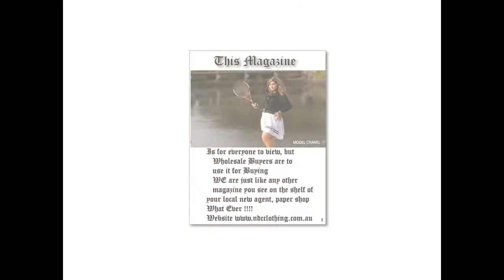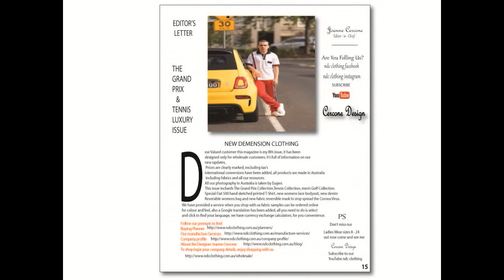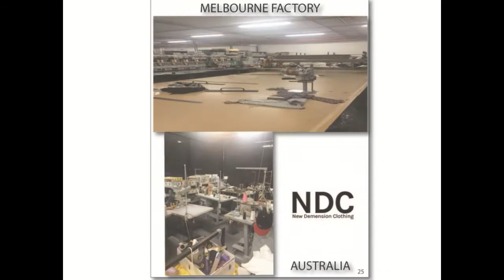NDC 8th Magazine 20th April 2020